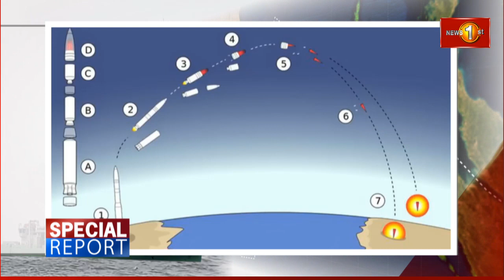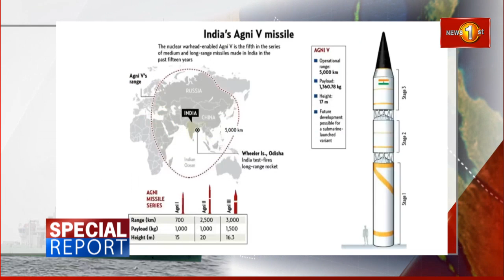மீண்டும் ஏவுகணை பரிசோதனைக்கு தயாராகும் இந்தியா; இந்து சமுத்திரத்தில் கப்பல்களை நிலைநிறுத்திய சீனா